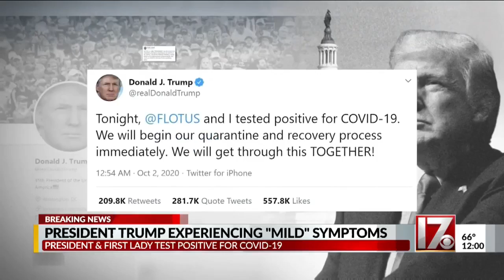Trump experiencing 'mild' symptoms after testing positive for coronavirus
President Trump and first lady Melania Trump both tested positive for the coronavirus on Thursday night.